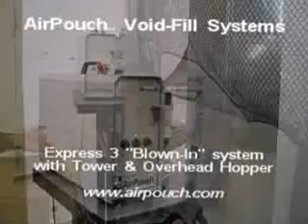KTEC Presents AirPouch Application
This video demonstrates the applications of the AirPouch Express machine.